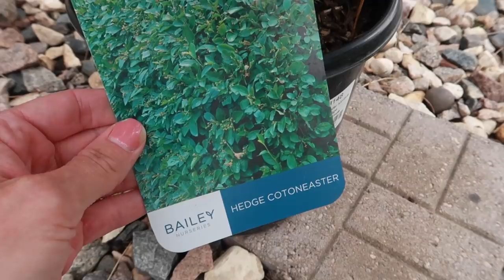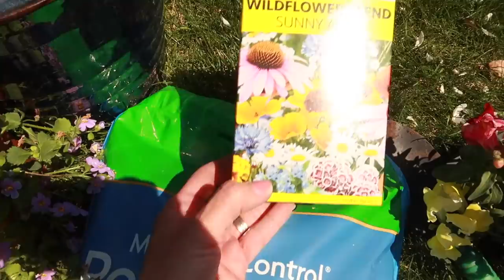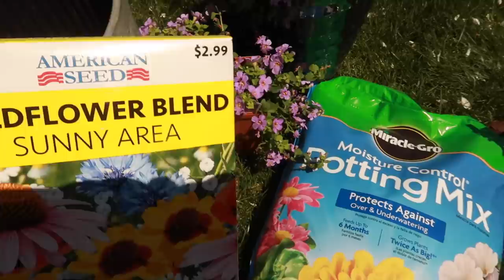GET IT ALL DONE OUTSIDE MAY 2021 | YARD WORK CLEANING MOTIVATION!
YARD WORK MOTIVATION, DECK MAKEOVER 2021, PATIO MAKEOVER 2021, OUTSIDE CLEANING MOTIVATION 2021, GET IT ALL DONE OUTSIDE MAY 2021, SPRING CLEANING 2021, SPRING CLEAN WITH ME 2021, SPRING YARD WORK, CLEANING MOTIVATION

In today's video, I'm sharing all the outside motivation!  I plant some perennials & flowers, clean up our landscaping, clean our windows and deck, and mow the lawn.  I'm hoping this motivates and inspire you to get outside.

Ladder (similar)

Hi!  I’m Crystal, a stay-at-home-mom to 4 kids (including 4 year old twins).  I love to shop, share home decor & DIY home projects, mom life, and more!  We live in a fixer upper in the Midwest and enjoy sharing parts of our life with you!  Thanks so much for being a part my channel.  💜